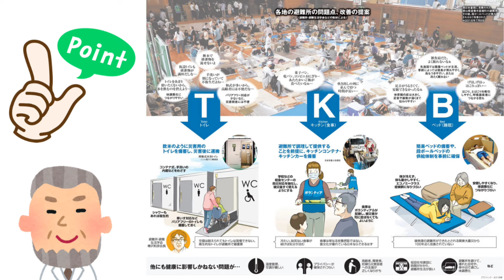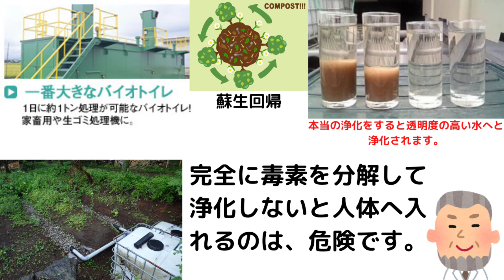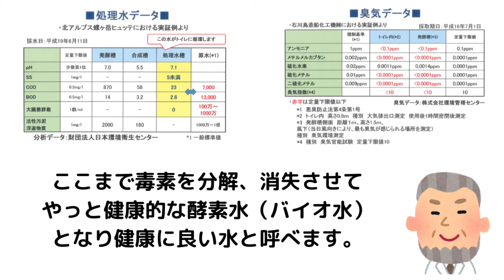2021年令和3年、不穏な揺れが頻発しているのは、 「南海トラフ地震」の前兆か？ 巨大地震 避難生活 永久循環トイレ 基元酵素 EMBC複合発酵バイオ 高嶋康豪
最近、テレビで地震速報をよく見るようになったと感じている人は多いだろう。それはけっして気のせいではない。 明らかに地震は増えているのだ。 今年１月１日から５月１日までに日本で発生した震度３以上の地震は92回もあった。昨年の同時期は57回である。
フライデー記事より引用。
今年に入って地震のニュースが多くなりました。コロナ渦と重なって大惨事にならないように心がけましょう。
また、近年は大雨被害などの大災害も毎年のように発生しており避難所の使用も多くなりましたが、その避難所の問題はあまり手つかずの状況です。
永久循環トイレを微生物と酵素の力で作り出した高嶋康豪博士は、分解した排泄物をも、飲用できる水にできる画期的な発明を成し遂げました。
このシステムにより避難所の2つの問題を解決できます。
詳しくは動画でご覧ください。